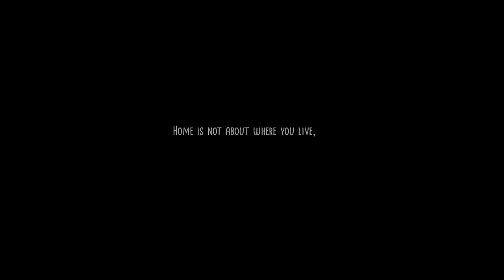This New Cat game is Beautiful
Checking out Copycat a bit early thanks to the devs, A wholesome, narrative-driven game about rejection, belonging and the true meaning of home. It follows the story of a newly adopted shelter cat who becomes the victim of an elaborate plan when a jealous, stray copycat steals her place in the household.

FiskBeats.

Merch.

G-Portal.